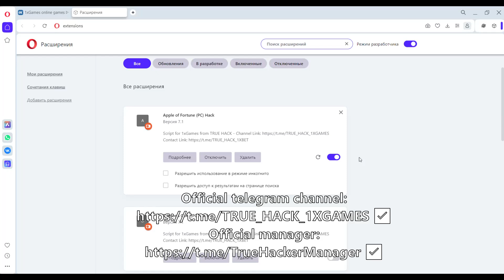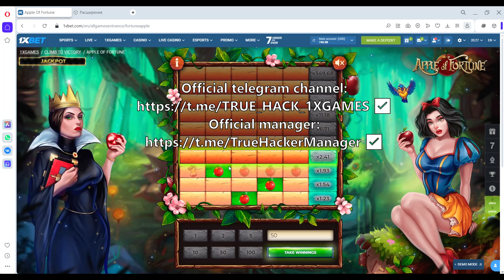“Apple of Fortune” Script: Best Way to Win on 1xbet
I’ve been using this “Apple of Fortune” script on 1xbet and it’s been unbelievable! I’m going to show you how to set it up and use it to win big. You’ll see exactly how it works and see the amazing results for yourself! If you’re looking for a way to up your game at “Apple of Fortune”, you’ve got to check this out!